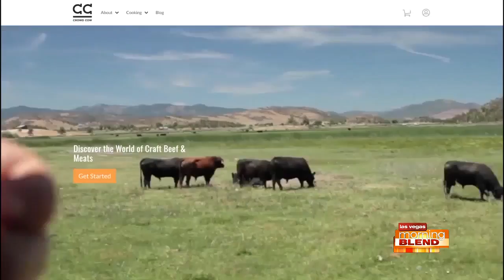"Craft Beef" Straight From The Farm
Crowd Cow now makes buying meat directly from small farms and ranches easier than ever!